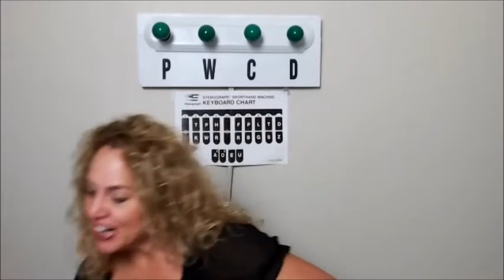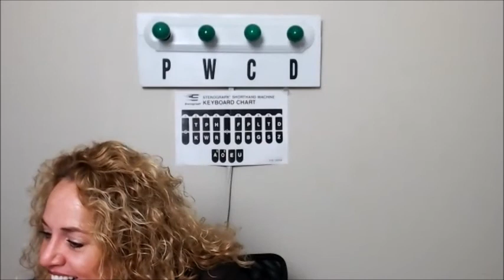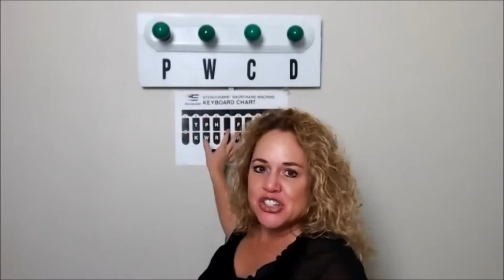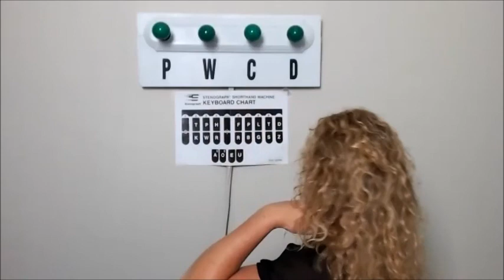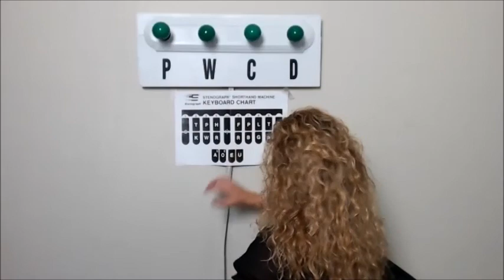Live#17 120 160WPM